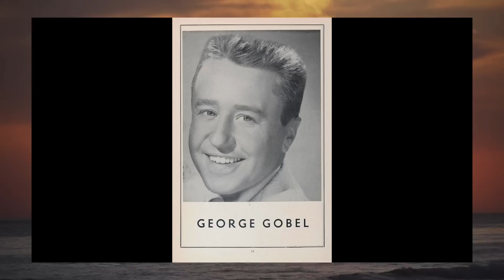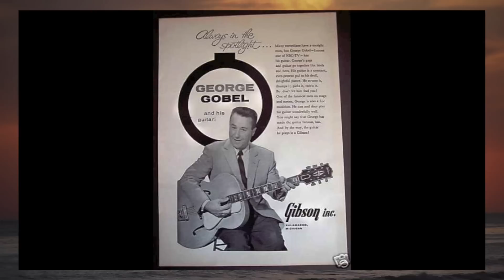IN THE JUNGLE - George Gobel & Chet Atkins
Very Rare recording of George Gobel and Chet Atkins